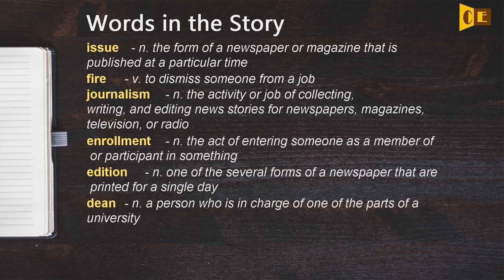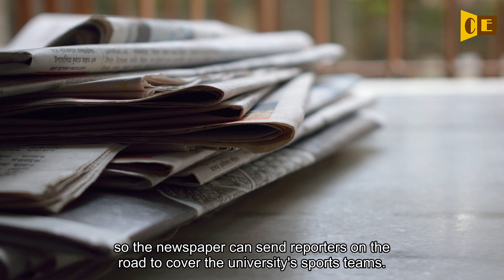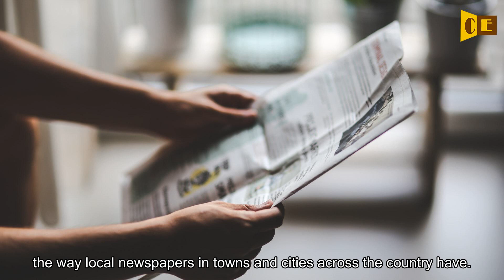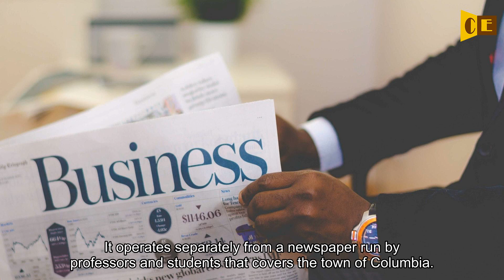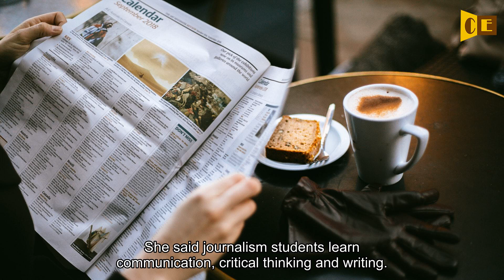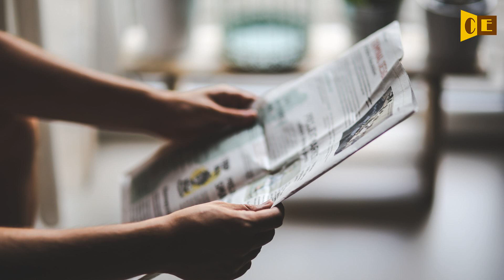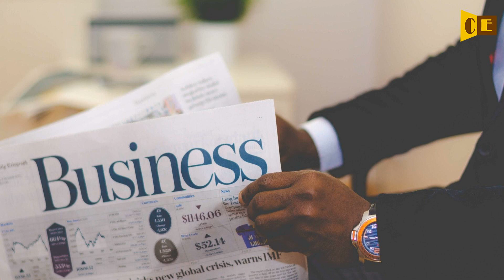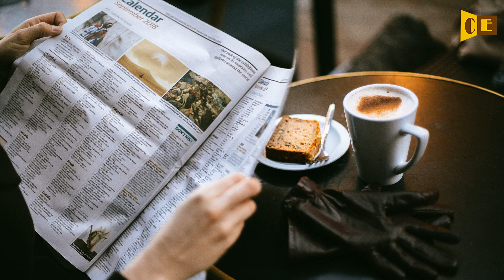Listen English - US College Student Reporters Face Difficult Future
David Bauder reported this story for The Associated Press. Pete Musto adapted it for VOA Learning English. Ashley Thompson was the editor. We want to hear from you.
I hope this video could help to improve your listening skill.